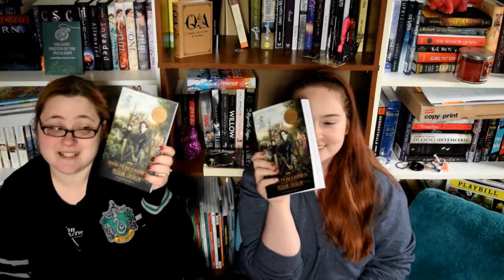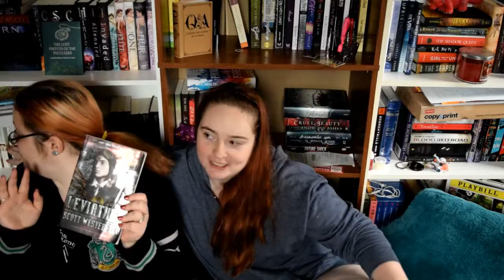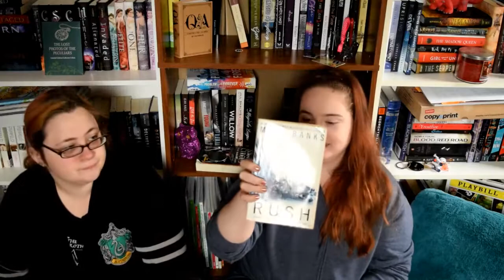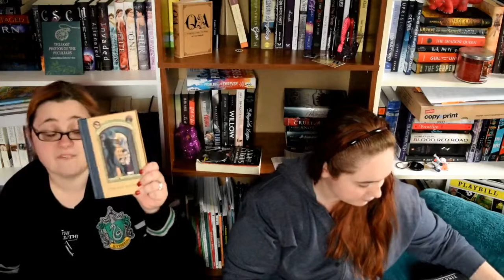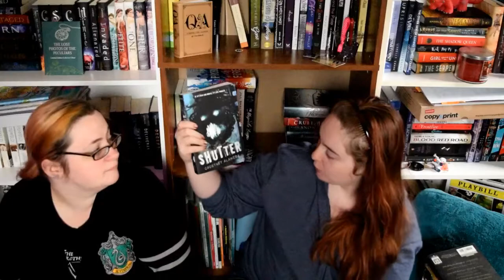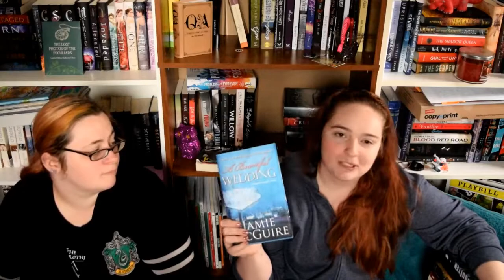September Haul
XOXO

Amazon Wishlist: Emma